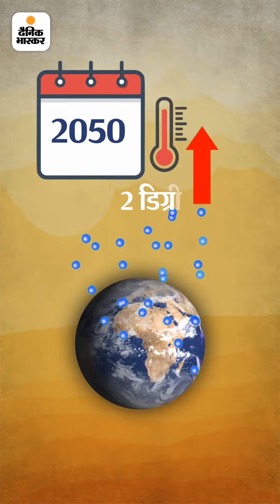भास्कर एक्सप्लेनर:क्या है नेट जीरो जिसके लिए PM मोदी ने दिया नया मंत्र LIFE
भास्कर एक्सप्लेनर:क्या है नेट जीरो जिसके लिए PM मोदी ने दिया नया मंत्र LIFE, भारत इसके विरोध में क्यों था? जानें सब कुछ